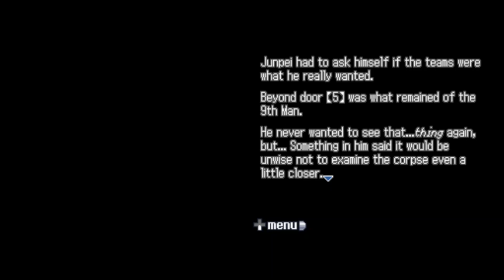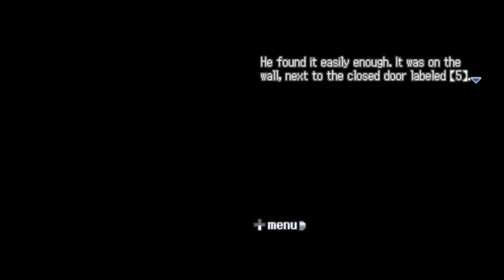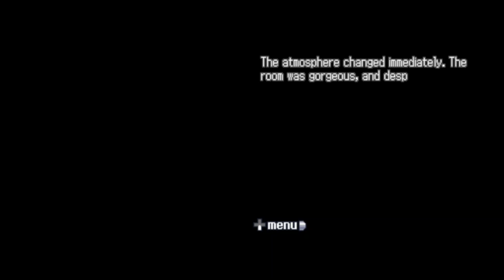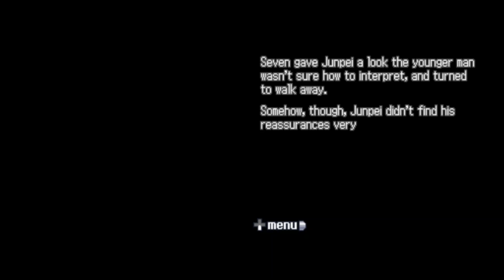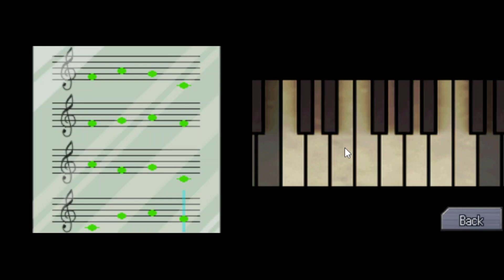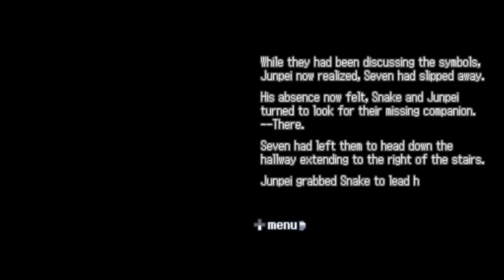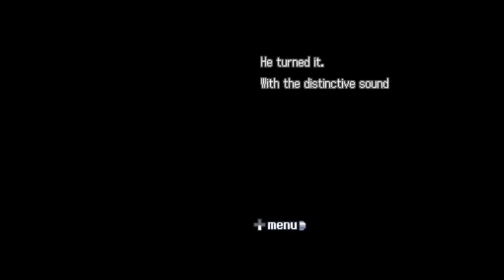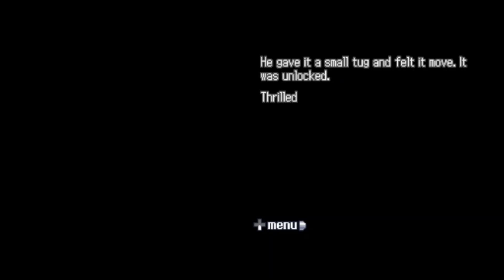999: 9 Hours, 9 Persons, 9 Doors - Part 11: "Seven is Best Boy"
Hello My Friends, Scotty J Here with Some 999. Today we visit Door 5! So Let's Party!